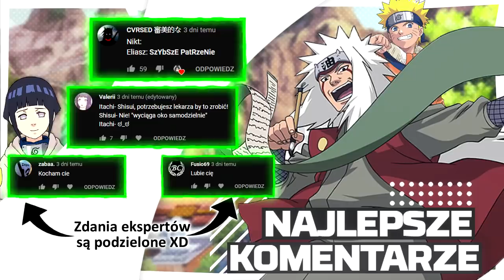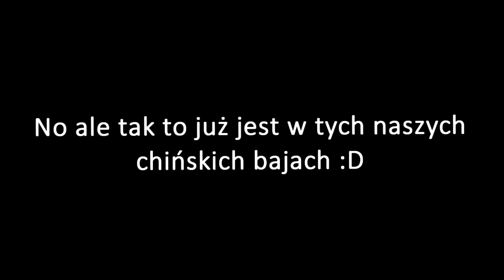Kakashi Hatake - smutek schowany za maską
Wszyscy ludzie na świecie: "Ja też jestem smutny, że muszę maskę nosić :/"